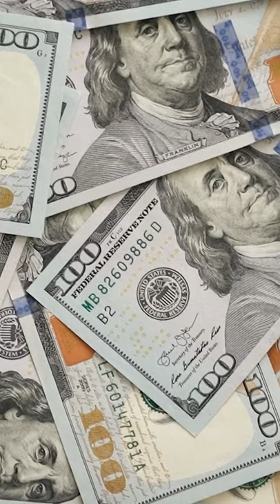How this pilot ACCIDENTALLY sold his fighter jet to the USA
In 1954 No Kum-Sok accidentally cashed in on amazing deal, which he wasn't even aware of!